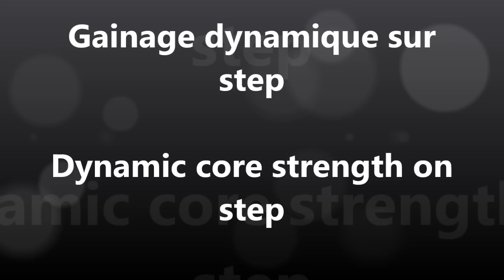Contralateral push ups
pompes pliométriques
pliométrie sur le haut du corps

Club Rochelais d'Haltérophilie Musculation (CRHM)